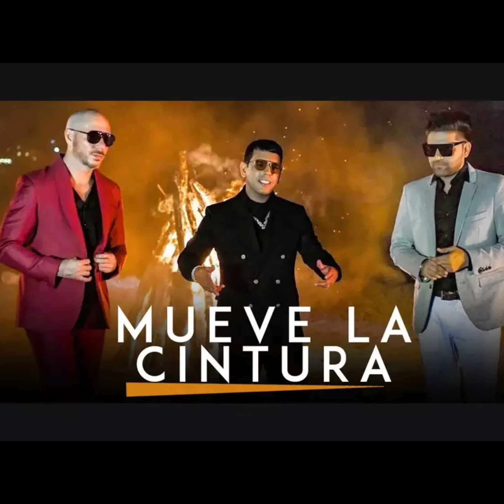Guru Randhawa | Interesting Facts | Hub of Fame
Guru Randhawa is a Punjabi singer, songwriter and music composer from Punjab, India. He began his career as a songwriter before becoming a recording artist. His debut song was "Same Girl" which was released in 2013 and was an instant hit. He rose to fame with his hit song "High Rated Gabru" which was released in 2017. He gained widespread recognition with his hit song "Lahore" which was released in 2018. He has collaborated with many popular musicians and singers such as Tanishk Bagchi, Neha Kakkar, Pitbull, and many others. He has also performed in many live shows and concerts across India and other countries.

He has also featured in several films such as Hindi Medium, Blackmail, and T-Series Mixtape Punjabi. He also featured in a Punjabi film named "Dil Diyaan Gallan" as a lead actor.

He has won many awards for his contribution to the music industry, including the PTC Punjabi Music Award for Best Duet Vocalist, the PTC Punjabi Music Award for Best Folk Pop Album, and the Brit Asia TV Music Award for Best International Act.

In addition to his music career, Randhawa is also a philanthropist and has been actively involved in various charitable causes. He has also opened a school in his village named "Guru Randhawa Senior Secondary School" for underprivileged children.

Guru Randhawa's music is known for its catchy beats, relatable lyrics, and energetic performances. He has a large fan following in India and around the world, and his music continues to be popular among people of all ages. He is considered one of the most successful Punjabi singers of recent times, and his music is a blend of Punjabi folk and contemporary pop music. With more than 21.2 million subscribers on YouTube, he is one of the most popular Punjabi artists on the platform.

Overall, Guru Randhawa is one of the most popular and successful Punjabi singers in recent times. His music is known for its catchy beats, relatable lyrics, and energetic performances. He has a large fan following in India and around the world, and his music continues to be popular among people of all ages. He has also been actively involved in philanthropic work and has made a significant impact on the music industry.